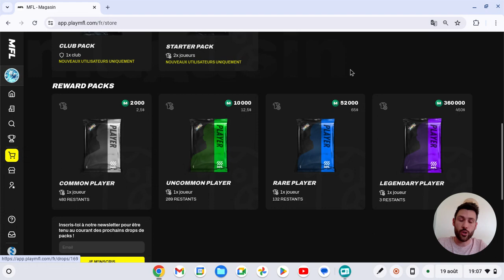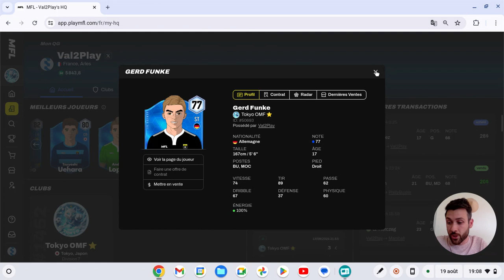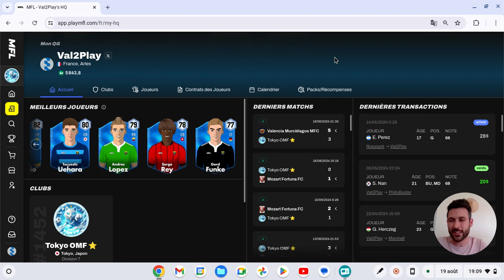MFL - Je pack un joueur rare qui vaut cher !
Petite vidéo courte pour vous montrer le dernier joueur que j'ai gagné sur MFL, très content de ce tirage, j'ai hâte de jouer avec lui !

➡ Si tu n'es pas encore dans le jeu, voici mon lien d'inscription